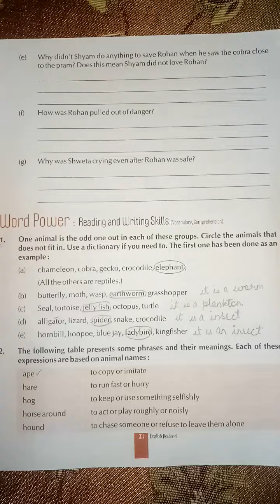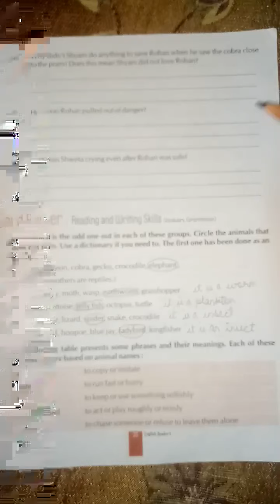L-5 Cat attack! (Back exercise 1)class 4